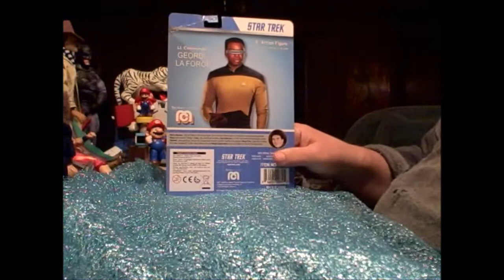The Sounding Board 2021: Opens Mego Star Trek Figure "Lt. Commander Geordi La Forge"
Agis 261 opens up a MEGO Lt. Commander Geordi La Forge figure from the Star Trek: The Next Generation TV show.